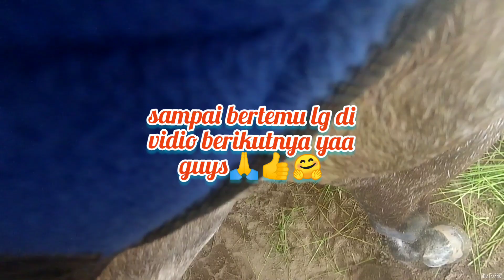sesi latihan🏇santri usai, saatnya🐴pulang ke kandang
alhamdulillah ank santri ku bs plg tiap ahad utk menghidupkn olahraga sunnah, yaitu berkuda, meski msh pemula tp nyali n semangatny hrs d jaga yaa👍💪🙂